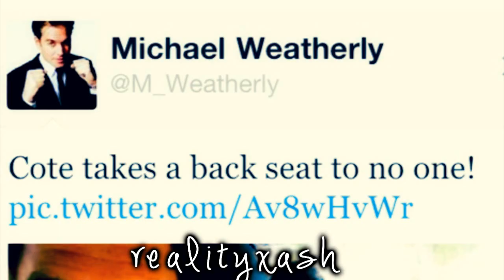My Dilemma//Cote de Pablo & Michael Weatherly(Mote de Weatherly Trailer?)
Okay so, I'm sorry, but these two make it so hard not to ship them together. I mean, look at them, they're freaking perfect together. They don't deny the chemistry they have which is a ungodly amount, they always flirt and Cote can't keep her hands off of him. Yes, I know he's married and she's with Diego, but I don't care. I still love them together and this song fit wonderful. I may even make a fanfiction of Mote de Weatherly based on this video and use it as a trailer. what do you guys think:) ?